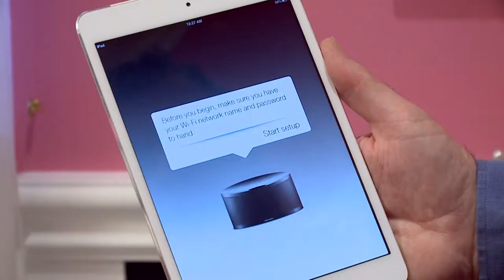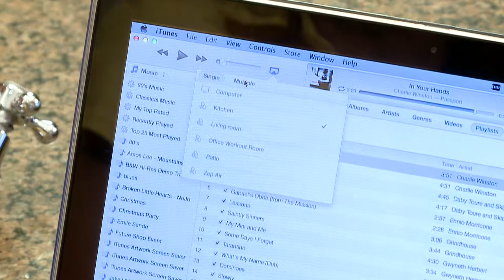A Homeowner's Guide to Home Warranties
Designing Spaces hooks up Tracy Berger from First American Home Warranty with Sonia and Jim at their house in Florida to better understand home warranties and understand what is covered.